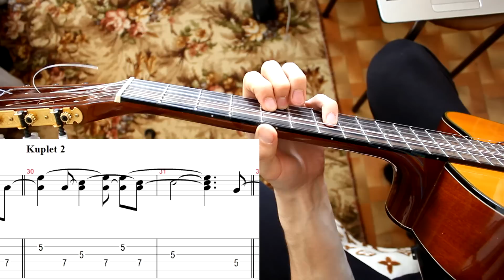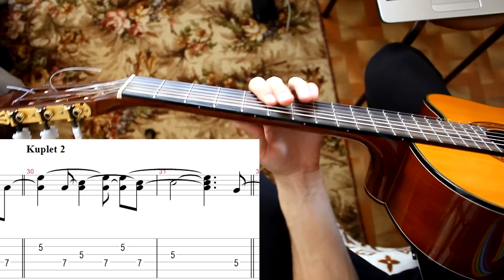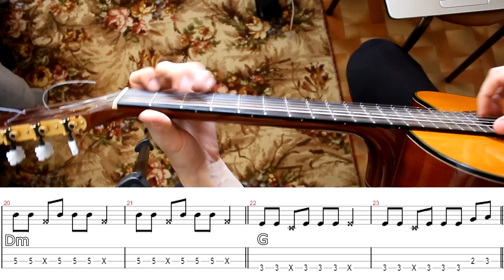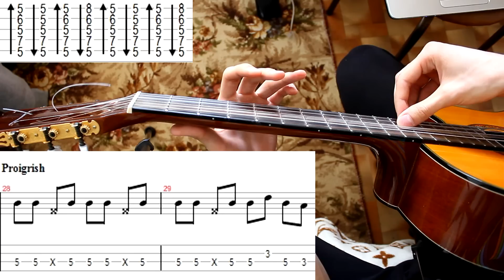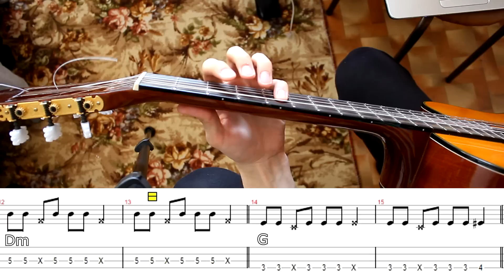#28 Как Играть"Группа Кино и Виктор ЦОЙ - Звезда По Имени Солнце" на ГИТАРЕ (ПОЛНЫЙ РАЗБОР ПЕСНИ)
Полный Видео Разбор песни группы КИНО и Виктора Цоя "Звезда по имени солнце" на гитаре. На уроке рассматриваются аккорды песни,бой,партия второй гитары,проигрыш,партия басовой гитары. Успехов Вам!

«Кино» — одна из самых популярных советских рок-групп 1980-х годов. Неизменный Лидер группы - Виктор Цой. Сочиняли в стиле рок, бит-музыка, пост-панк,новая волна. Мало найдется людей, которые не знают хоть одну песню группы Кино. Если среди них есть и ВЫ, дайте знать в комментариях почему еще не слышали песни группы КИНО.

Разделы Урока (Тайминг):
0:00 - Приветствие
0:40 - Демонстрация Песни (Пою Песню)
01:31 - Аккорды в песне
02:04 - Вступление,Проигрыш для Ритм-гитары
03:33 - Бой в песне
07:24 - Партия 2ой гитары, мелодии в 1 куплете
09:57 - Проигрыш для 2ой гитары
10:28 - 2 Куплет для 2ой гитары
12:30 - 3 Куплет для 2ой гитары
13:19 - Партия Бас Гитары, куплет
16:50 - Проигрыш для Бас Гитары
18:11 - Заключение

Текст песни «Кино и Виктор Цой - Звезда по имени Солнце»

1 Куплет:
Белый снег, серый лед,
На растрескавшейся земле.
Одеялом лоскутным на ней -
Город в дорожной петле.
А над городом плывут облака,
Закрывая небесный свет.
А над городом - желтый дым,
Городу две тысячи лет,
Прожитых под светом Звезды
По имени Солнце...

2 Куплет:
И две тысячи лет - война,
Война без особых причин.
Война - дело молодых,
Лекарство против морщин.
Красная, красная кровь -
Через час уже просто земля,
Через два на ней цветы и трава,
Через три она снова жива
И согрета лучами Звезды
По имени Солнце...

3 Куплет:
И мы знаем, что так было всегда,
Что Судьбою больше любим,
Кто живет по законам другим
И кому умирать молодым.
Он не помнит слово "да" и слово "нет",
Он не помнит ни чинов, ни имен.
И способен дотянуться до звезд,
Не считая, что это сон,
И упасть, опаленным Звездой
По имени Солнце...